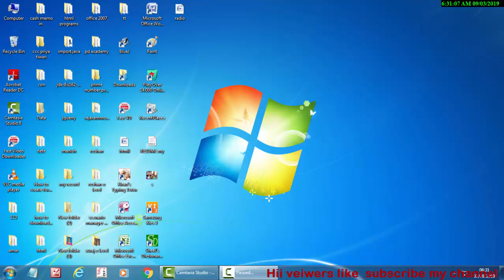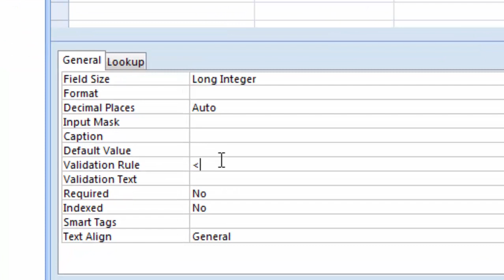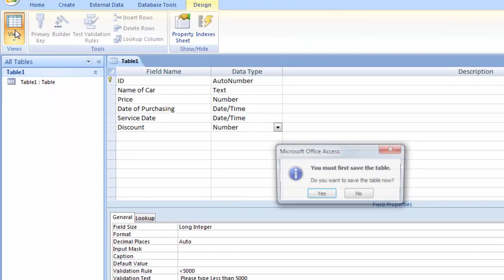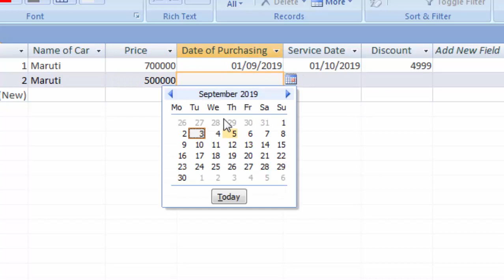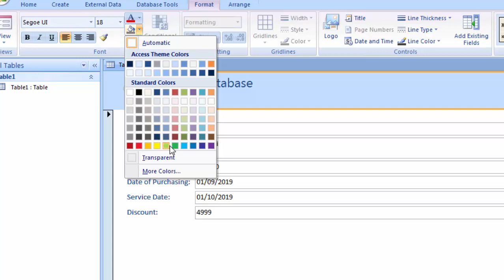How to apply validation rule in ms access in hindi